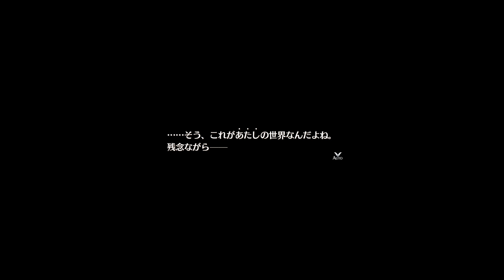The Legend of Heroes Hajimari no Kiseki Part 35 - Afterwards / Kurt Episode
As always please be sure to check the links below for more information.

Game: The Legend of Heroes Hajimari no Kiseki